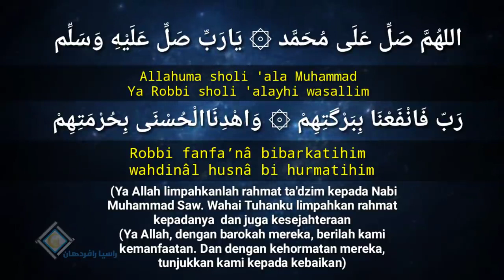Sangat Merdu Sholawat Nabi Ust Ujang Busthomi Allahumma sholli ‘ala Muhammad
"Sholawat Nabi - Ust. Ujang Busthomi |
Allahuma sholi 'ala Muhammad Ya Robbi sholi 'alayhi wasallim
Robbi fanfa’nâ bibarkatihim
wahdinâl husnâ bi hurmatihim
 (Ya Allah limpahkanlah rahmat ta'dzim kepada Nabi Muhammad Saw. Wahai Tuhanku limpahkan rahmat kepadanya  dan juga kesejahteraan
(Ya Allah, dengan barokah mereka, berilah kami kemanfaatan. Dan dengan kehormatan mereka, tunjukkan kami kepada kebaikan).